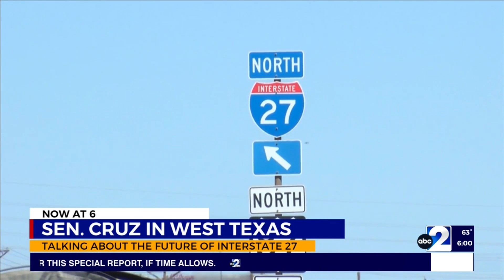Senator Cruz visits the Basin amid I-27 talks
Senator Ted Cruz made a stop in Midland on Tuesday to talk about how the Interstate 27 will affect locals in the Midland-Odessa area.